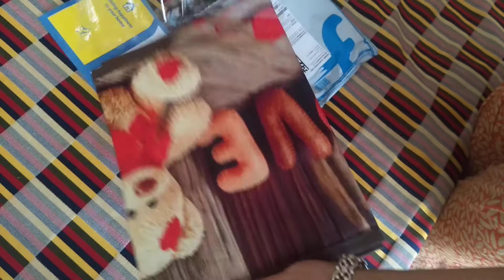Unboxing flipcart product.....👌👌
Unboxing oven cover